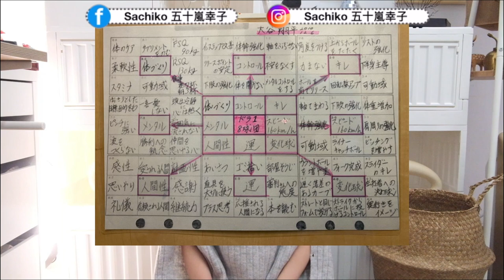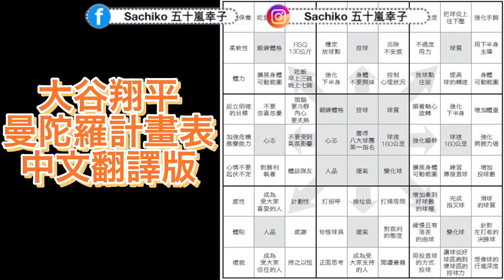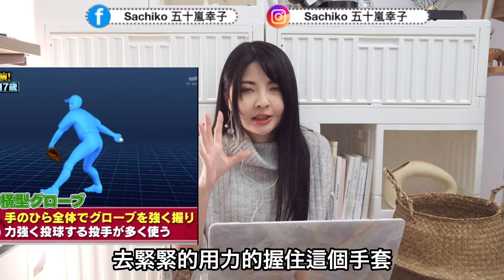日本大谷翔平＆台灣楊勇緯都靠「計劃表」成功！怎麼把目標變現實？看完你的人生觀就不一樣了！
成功人士的背後到底有什麼秘訣秘密呢？
非常勵志、振奮人心呀～！

365天，跟著撒醬老師每天學日文「撒醬老師日文應用VIP頻道」